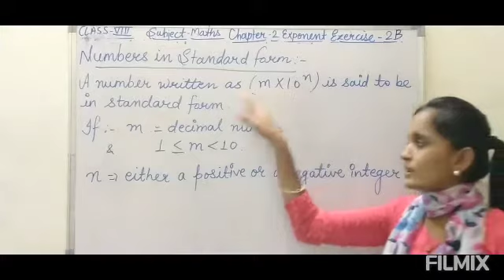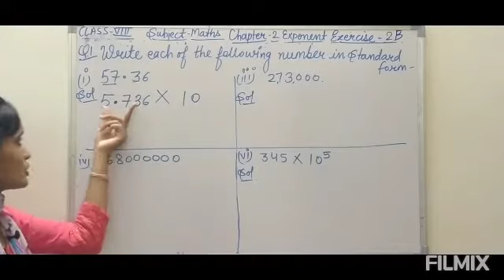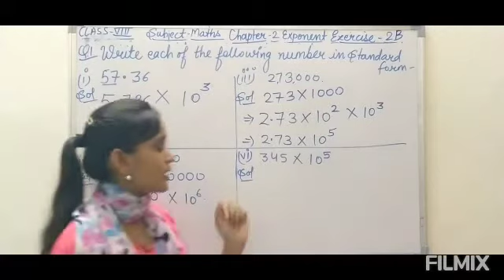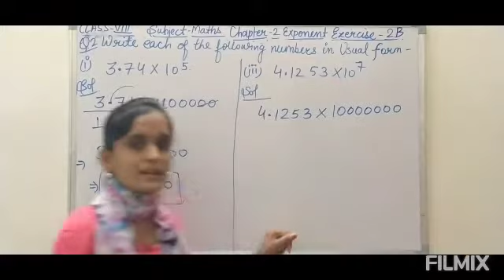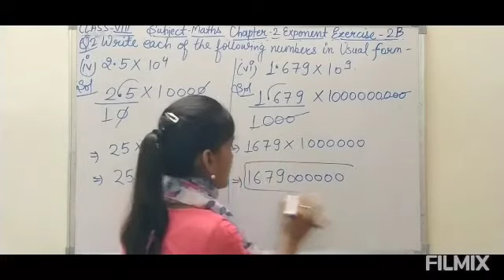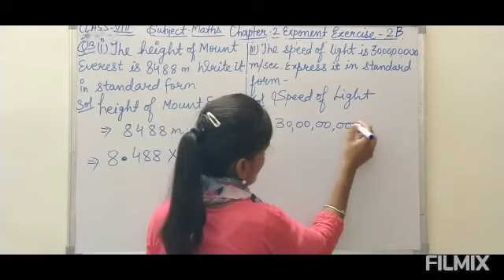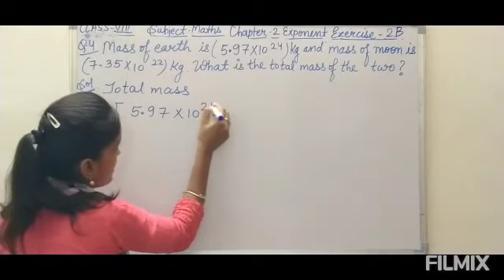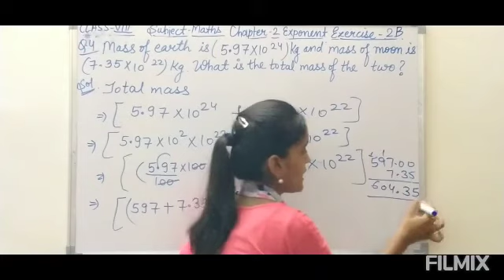Maths Class 8 Chapter 2 Exponent Exercise 2 B ,Numbers in Standard and Usual form (Part 3)